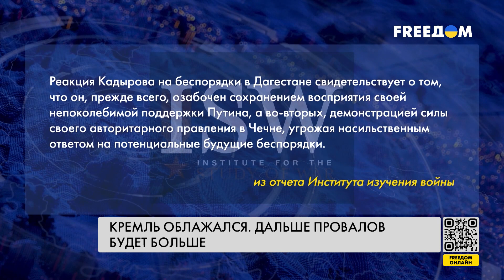🔥 Беспомощность режима Путина. Власть оказалась не готова к погромам в Дагестане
Аналитики Института изучения войны считают, что антисемитские выступления на Северном Кавказе указывают на потерю Москвой контроля над регионами РФ. Кремль пытается переложить вину за случившееся на внешние силы. В организации массовых беспорядков Путин обвинил Украину и США, а муфтий Татарстана Камиль Самигуллин призвал власти проявить снисхождение к участникам погромов, потому что это "провокация западных спецслужб, которые играют на чувствах верующих". Почему Москва оказалась неспособна справиться со вспышкой антисемитизма в стране – в материале.